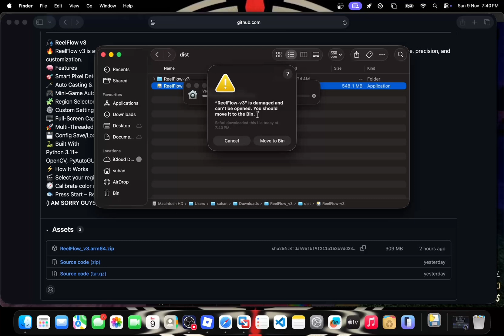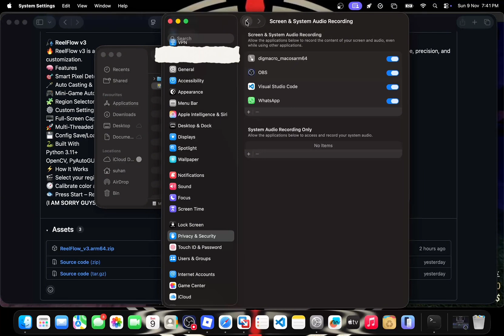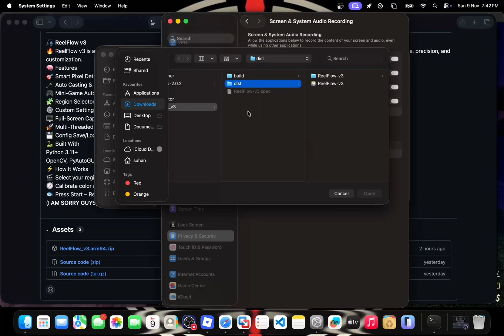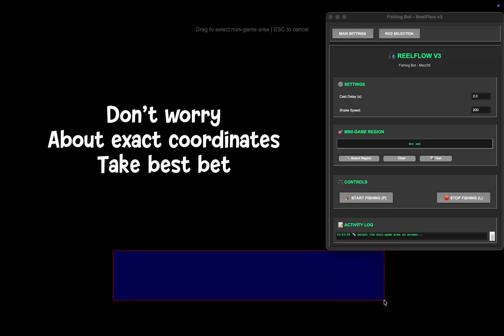🎣 Fisch Macro ReelFlow-v3 – Minigame & More Rods! MacBook ARM64 Only 💻🔥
ReelFlow-v3 is finally here for MacBook ARM64! 💻
New in v3:
✅ Minigame support 🎯
✅ More rod types for fishing 🎣
✅ Improved automation & smoother gameplay

Macro App Fix Code-“sudo xattr -rd com.apple.quarantine ~/Downloads/ReelFlow_v3/dist/ReelFlow-v3.app”

In this video, I’ll show:
 • How to install and set up v3 on Apple Silicon
 • How minigames now work in Fisch
 • Testing different rods + gameplay demo

⚠️ Reminder: Only works on M1/M2/M3 Macs (ARM64).